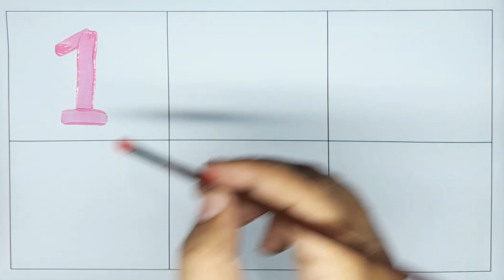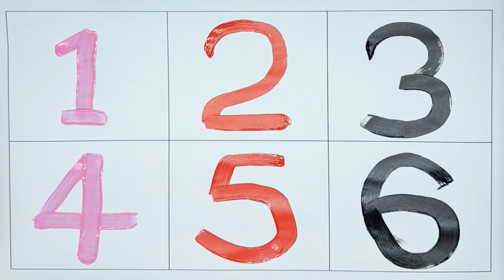Learn 1234,one two three four, kids class, colors